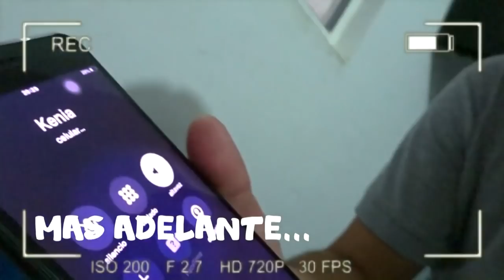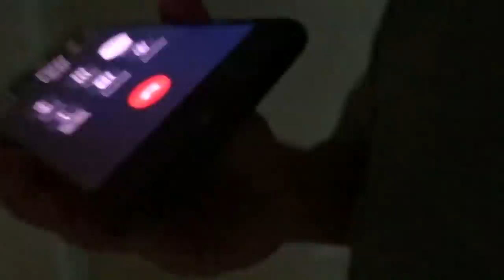NOS EXTORSIONAN DE UN PROGRAMA DE TELEVISIÓN // NOS PIDEN DINERO PARA QUE NO NOS PASE NADA